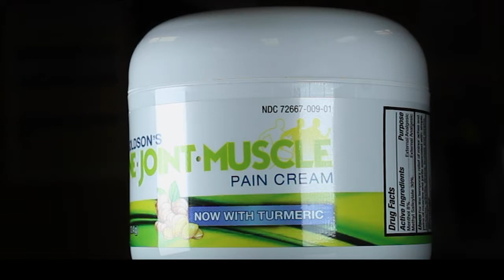Doctor Goldson's Spine Joint Muscle Pain Cream